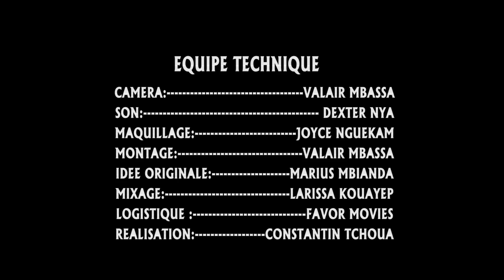CAMERA CACHÉE, la nouvelle farce de Kalagan & Kamga (comédie, Cameroun 2018)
et clique sur la cloche pour être le premier informé !
Bienvenue sur africaLOVE la nouvelle chaîne Youtube des séries africaines et des films africains. Cameroun, Burkina, Cote d'Ivoire, Sénégal, Togo et bientôt Bénin, Congo, etc.

CAMERA CACHEE est un court-métrage du grand Constantin Tchoua, valeur montante du cinéma camerounais.

Clique sur tous les liens !

LOME VIVINA
goo.gl/5bSw6W